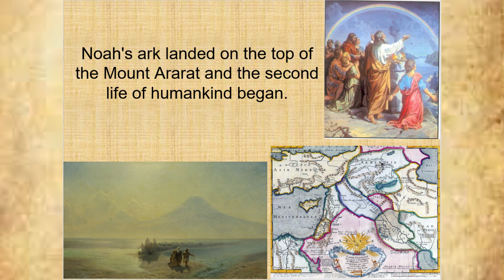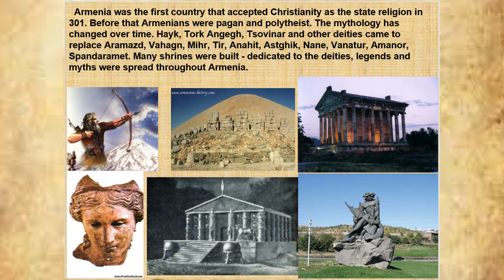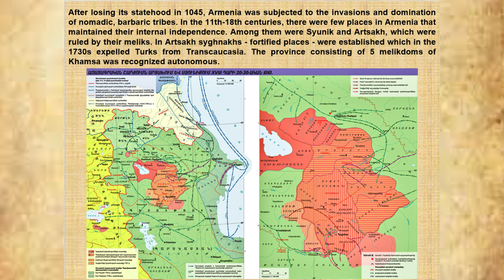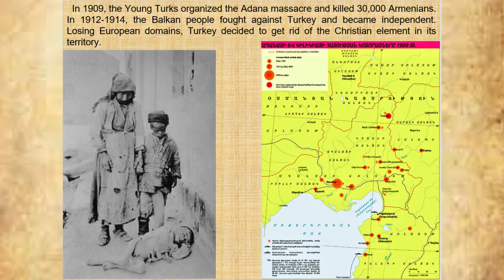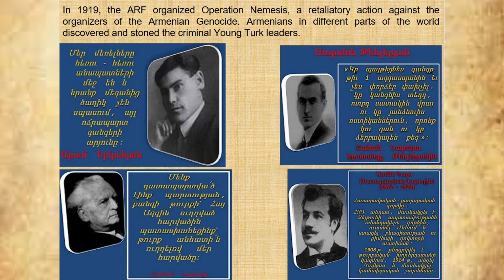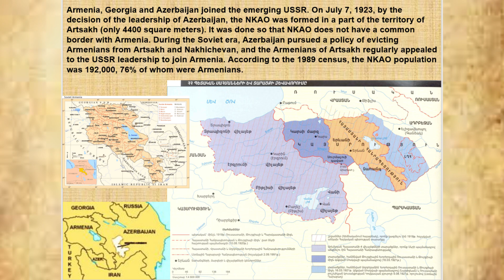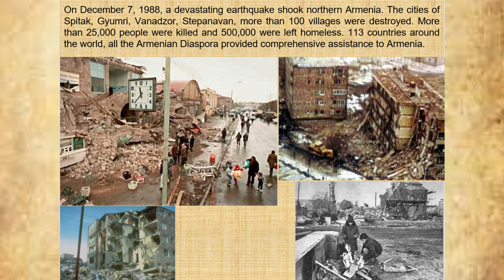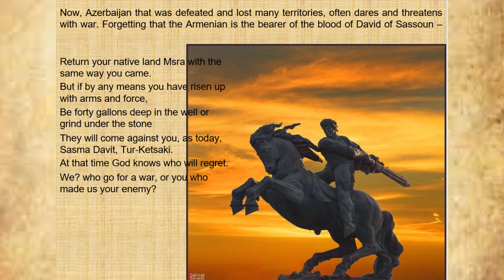History of Armenia, Armenian History in English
Noah's ark landed on the top of the Mount Ararat and the second life of humankind began. Noah's sons laid the foundation of the nations of the world. The Semitic nations descended from Shem: Jews, Aramaeans, Arabs, and others.All Indo-Europeans or Aryans descended from Japheth, and they left the Armenian Highlands and went to Iran, India, and Europe. The remaining Aryans in the Armenian Highlands were called “Hay” (Armenian) or Armen. gJapheth gave birth to Gamer, Gamer to Togarmah, Togarmah to Hayk. Babylon was in the south of the Armenian Highlands, whose governor Bell tried to subdue Hayk and invaded the Land of Ararat. BC On August 11, 2492, a battle took place in Hayots Dzor, where Habetosyan Hayk with his trident (the triple spear) arrow shot from his wide bow and drove Bell’s army out of his country. He became the ancestor of the Armenian people, after whom the people were called Armenians and the country Armenia. BC 2492 August 11 became the beginning of the Armenian Calendar. The toponyms of Hayk were named after Hayk's sons and grandsons: Aragats after Aramanyak, Armavir after Aramayis, Yeraskh after Erast, Shirak after Shara, Masis after Masas, Geghama Tsov after Gegham, Sisakan or Syunik Ashkharh after Sisak, Garni after Garnik, etc. Foreigners named us Armen, and the country Armenia after one of the grandsons of Hayk named Aram.. CB. in the 28th and 27th centuries, the oldest state mentioned in the territory of the Armenian Highlands was Aratta, it was called the land of the Divine Holy Laws. There are also mentioned Hayasa, Karanni, Subartu, Isuva / Tsopk /, Sukhmu, Alzi / Aghdznik /, Nairi, Diaukhi / Tayk /, Ariakh, Etiuni, Tegarama / Torgom’s house /, Melid / Malatia /, Arme, Kumakha / Aza /Yerevan’s territory /, Urartu / Ararat states..Urartu or Van’s Ararat kingdom became the first united state of the Armenian Highlands, which survived in the 9th-6th centuries BC. The dynasty was named after the first king Arame. Argishti built Erbuni-Yerevan BC. 782, today's capital of Armenia. During the Aramyan period, other cities were built as well: Van, Armavir-Argishtikhinil, Menuakhinil, Rusakhinil, Teishebain and also the canals of Rusa and Menua, 25km and 72km long respectively.. The last kings of the Aramyans had weakened. The real ruler of the country was Prince Paruyr Skyord from the Haykazun dynasty. By making an alliance with Media and Babylon, he destroyed Assyria and its capital Nineveh BC. in 612. The Haykazuns came to replace the weakened Aramian dynasty in the struggle against Assyria..The Haykazuni were followed by the Yervanduni dynasty BC. in the 6th-2nd centuries. The first king was Yervand Haykazun Sakavakyats (short living, due to his short reign) / BC. 570-560 /, after which the dynasty was named Yervanduni (Eruandid or Orontid). During the reign of his son Tigranes Yervanduni, the Achaemenids settled in Persia. During the Yervanduni period, Yervandashat, Yervandakert, Bagaran, Nakhichevan and other cities and fortresses were built.. BC in the 2nd century, the Yervanduni dynasty was succeeded by the Artaxiad dynasty, during whom Armenia reached to the peak of its power. Artaxias I united all the Armenian authorities in one united state. He built the capital Artashat, the cities of Zarehavan and Zarishat.. Tigranes the Great, the grandson of Artaxias I, made some achievements and the territory of Armenia stretched between the Black, the Caspian and the Mediterranean Sea. He built 4 Tigranakert cities. Under the rule of Tigranes, Hayk was the most powerful state in Central Asia. During his successors, Armenia remained a powerful state. BC. 1 year The Artaxiad dynasty fell..Armenia was the first country that accepted Christianity as the state religion in 301. Before that Armenians were pagan and polytheist. The mythology has changed over time. Hayk, Tork Angegh, Tsovinar and other deities came to replace Aramazd, Vahagn, Mihr, Tir, Anahit, Astghik, Nane, Vanatur, Amanor, Spandaramet. Many shrines were built - dedicated to the deities, legends and myths were spread throughout Armenia.On May 28, 1918, the First Republic of Armenia was proclaimed. According to the Batumi agreement signed between Armenia and Turkey on June 4, Armenia was left with only 12,000 square kilometers. In November 1918, World War I ended. Turkey, as a loser, withdrew from the war under the Mudros Ceasefire Treaty. On August 10, 1920, an agreement was signed in Syria between the victorious states, the Republic of Armenia and Turkey, which added 90000 square kilometers to the 71330 square kilometers of the Republic of Armenia: the provinces of Erzurum, Van, Bitlis and Trabzon. The territory of the Republic of Armenia was 161330 km2. Mustafa Kemal Ataturk coming to power in Turkey, signed an alliance with Lenin and took weapons and money from him to invade Armenia.On September 1920, Turkish troops entered Armenia without declaring war. By Lenin's order, Armenian Bolsheviks helped and handed over Kars to the Turks.